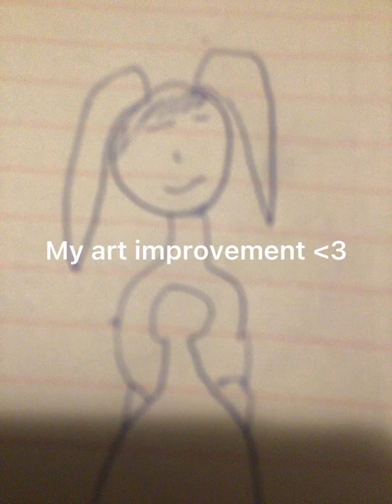Art improvement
This is my first video lol